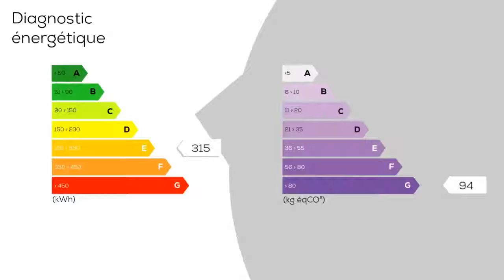A vendre - Maison/villa - SAUMUR (49400) - 9 pièces - 220m²